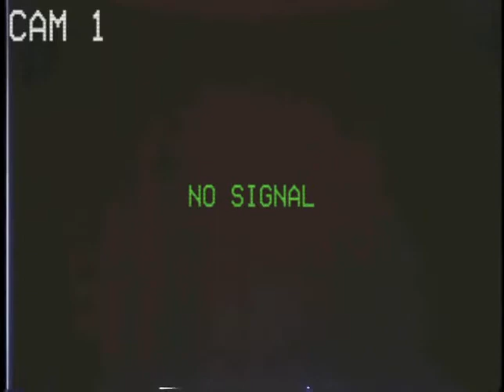Ｔｈｅ ＶＨＳ Ａｒｃｈｉｖｅｓ － Home Security System